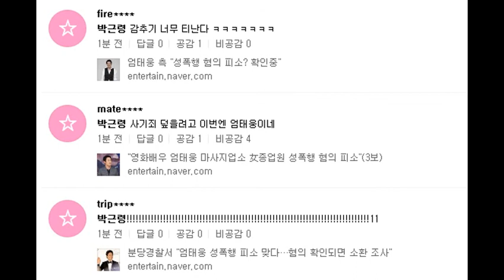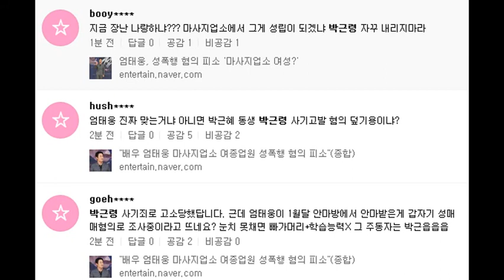朴槿恵(パク・クンヘ)大統領の実弟朴グンリョン詐欺罪告発、検察の捜査